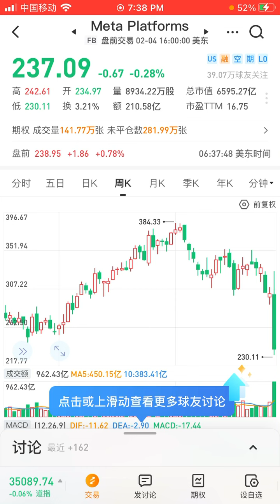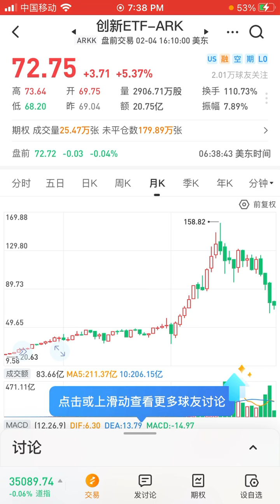What happened to Facebook-Meta shares? Zuckerberg is an advertising genius.and ARKK analysis.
Meta world need scientists to complete,not a developer.  Zuckerberg should advertise for Neuralink.